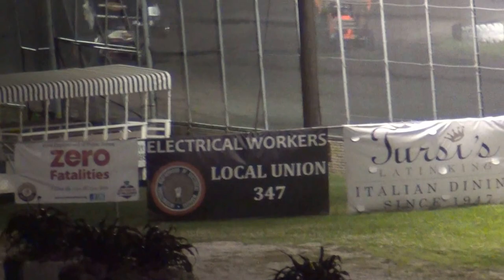ISFS Sprint A 7-10-15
14j Michael Johnston won his 1st Sprint A main!